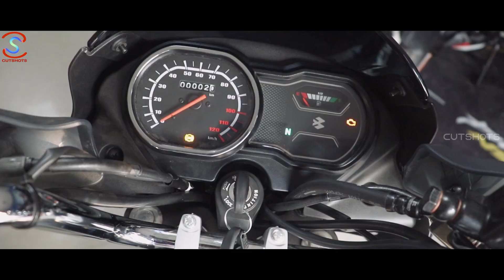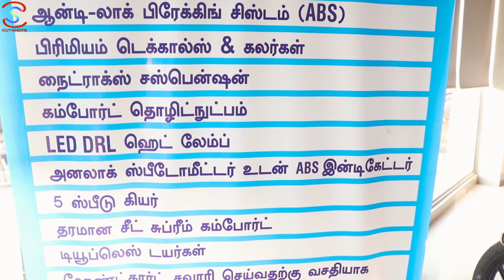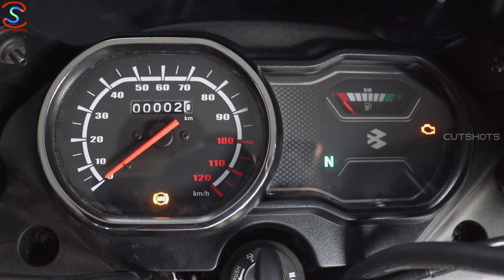Bajaj Platina 110 ABS 2021 Tamil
Bajaj Platina 110 ABS 2021 tamil,in this video lets see the new features of Bajaj Platina 110 ABS 2021 Tamil ,its antilock braking system , h gear features ,color variants and on road price

Showroom Address:
No.1, Madhavan St,
Apparao Colony,
Sundarambal Nagar,
Tambaram Sanatorium,
Chennai 600047
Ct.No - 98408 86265